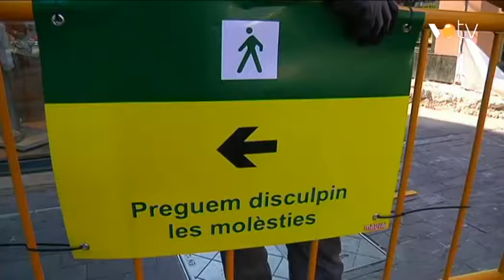VOTV - Granollers comença les obres per renovar el carrer Conestable